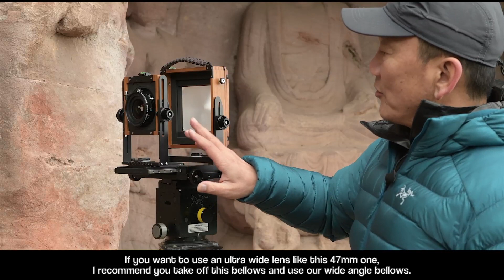H1 英文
Introduction video for Chamonix 45H1 camera.